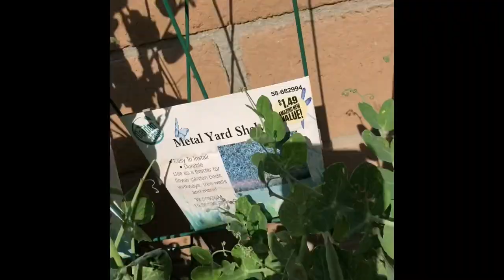LateBirthdayTreat for Loida 5/27/21. Then Went Home to Work in our Backyard.U.S.Retiree168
Lunch treat for Loida’s birthday. Tess O. & I ate lunch with Loida at Vietnamese  Cuisine. Went home worked in the backyard. Then played Bingo with my Bingo friends. What can I say, my life as a retiree & newly widowed. Missed my dearest husband very much. Thank you my friends for helping me heal & coped with my loneliness & emptiness. 🙏